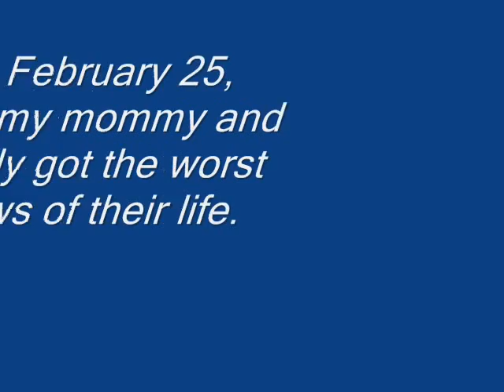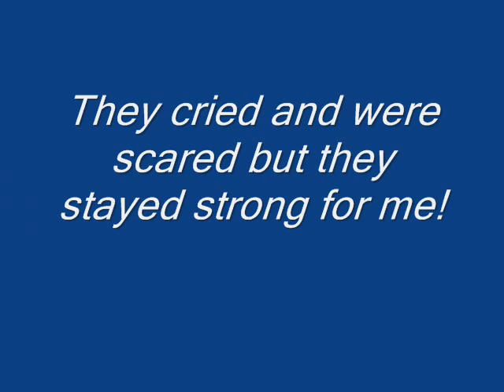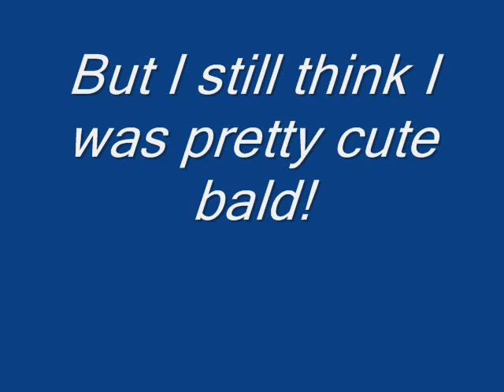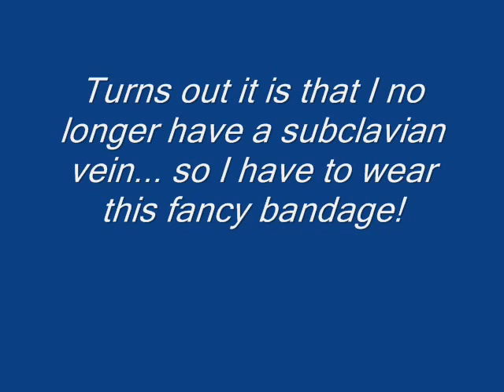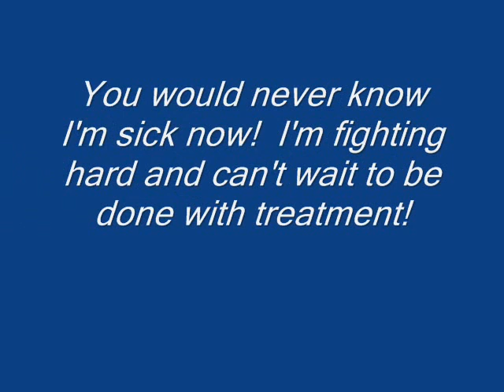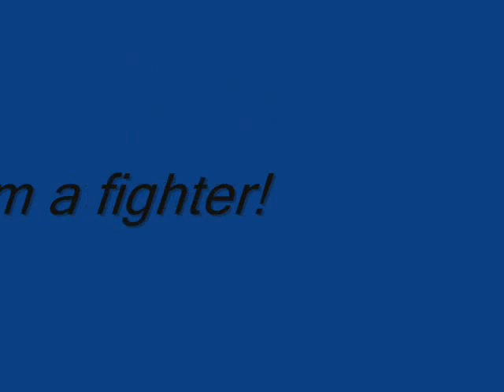Donavynn birth - now!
A long road!